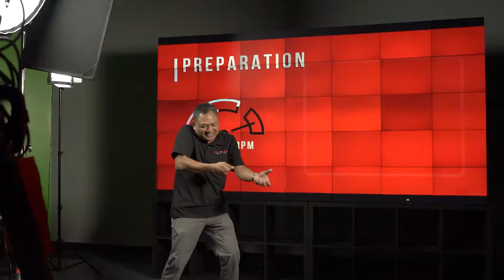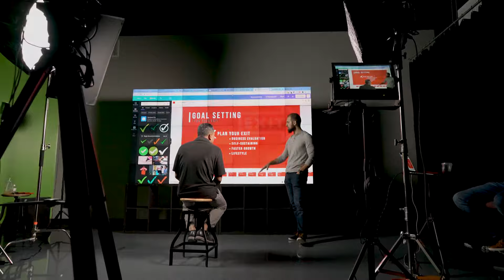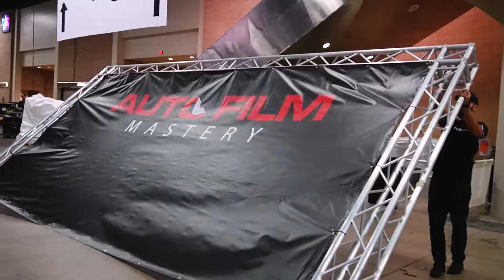Secrets of the Automotive business revealed | Who is Auto Film Mastery?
Auto Film Mastery is an online training, workshop and event training company in the auto film (Automotive film) industry. Auto Film Mastery focuses on PPF installation training and window tint installation training. Auto Film Business workshops and events are another popular training that Auto Film Mastery host through out the year.

The PPF Mastery course is one of the most popular Paint Protection Film Training Auto Film Mastery has produced. This course is designed to teach advance PPF Installation strategies to take hours off of PPF installation time.

Paint protection film is one of the fastest growing sectors of the after-marketing automotive sector and is a major part of Auto Film Mastery’s online PPF training courses. Window tint installation training is the newest addition to Auto Film Mastery’s online training lead by Sean Roche (AKA Window Tint Warrior on YouTube!). Window Tint is the #1 aftermarket automotive accessory sold direct to consumer. PPF training and Window Tint training are both vital services to offer in a successful Auto Film Business.

Auto Film Mastery’s next Auto Film Business event is the Auto Film Growth Conference held in Las Vegas NV Oct 31st 2022. This event is meant for all automotive shop owners who are involved in the following: Paint Protection Film business, Window Tint business, Ceramic Coating business, Vehicle wrap business, and more. This will be the first time leaders from all parts of the Auto Film Industry come together to focus on growing the industry.